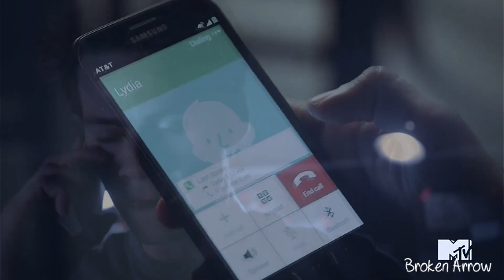Stiles & Lydia - The only thing we've learned Is how to hurt each other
Stiles and Lydia - The only thing we've learned Is how to hurt each other
I dont know why i am doing this , i ship STYDIA  so bad
but i love this song so much and i decided i will go with it